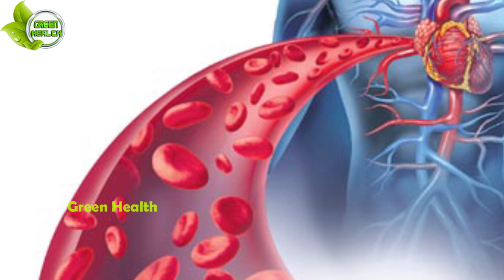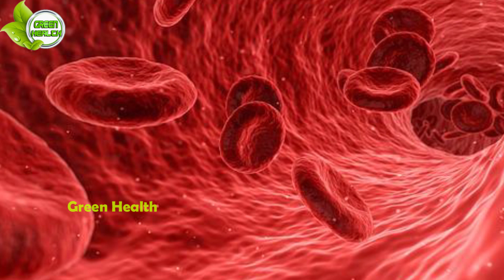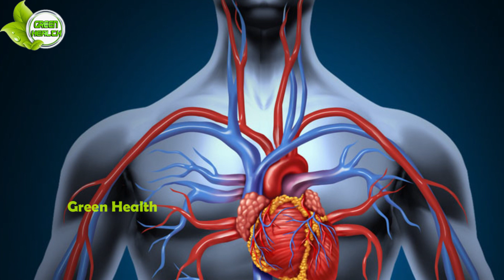నరాల బలహీనత,సిరల్లో వాపు,వెరికోస్ వెయిన్స్, కీళ్ళ నొప్పుల సమస్యను శాశ్వతంగా దూరం చేసుకొండి | GH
Watch:నరాల బలహీనత,సిరల్లో వాపు,వెరికోస్ వెయిన్స్, కీళ్ళ నొప్పుల సమస్యను శాశ్వతంగా దూరం చేసుకొండి | GH